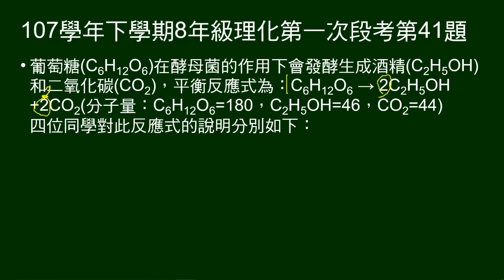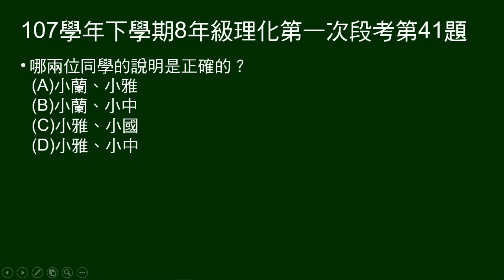107學年下8年級理化一段第41題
給葡萄糖發酵成酒精的反應式，問四位同學的說明，何者正確。